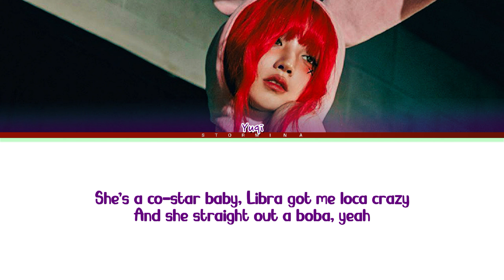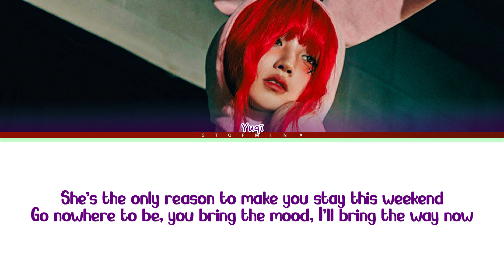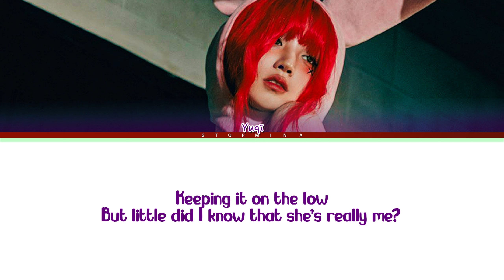YUQI 'Freak' Lyrics (Color coded lyrics)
Artist: YUQI
Album: YUQ1
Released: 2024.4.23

not mean to harm anyone! hope you enjoyed..!